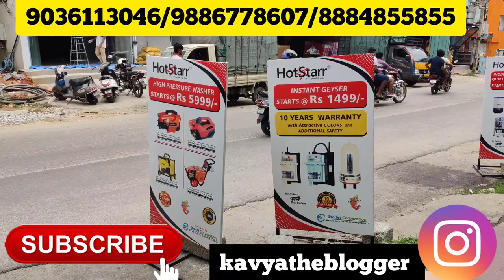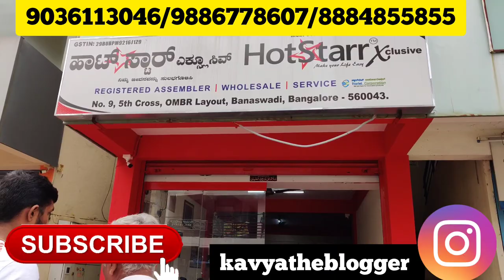Hotstar Instant Hot Water geyser Bullet Mixer grinder & blender Portable Washing Machine Review Vlog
10 years warranty

Multipurpose electric items Available

Wholesaler, manufacturer and distributor

📍HOTSTARR XCLUSIVE, Banaswadi Bengaluru @hotstarr2022R
⏰store timings: 10:30 am to 7:30pm

All the products are sold at manufacturing prices which are very reasonable

WASHING MACHINE PRICES:

6kg 3500/- 8kg 4200/-

9kg 4800/-

Shoe rack prices:

5 rack 6500/-

4 rack 5500/-

3 rack 4500-

many other items available like:

Atta chakki

Mixer grinder

Pressure washer

Greaser etc

Available on Flipkart website or Call on the given number delivery available all over Karnataka send a screenshot on WhatsApp and get the product